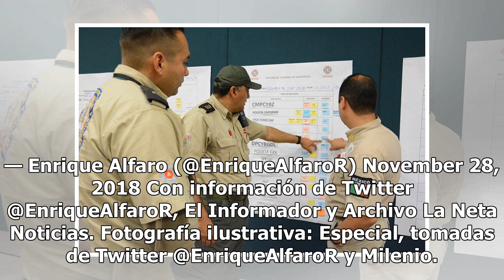Enrique Alfaro nombra a Víctor Roldán como titular de Protección Civil y Bomberos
El gobernador electo de Jalisco, Enrique Alfaro, presentó al nuevo integrante de su gabinete que estará al frente de la Unidad Estatal de Protección Civil y Bomberos: Víctor Hugo Roldán Guerrero. Trabajando por Jalisco Menos de una semana falta para que Enrique Alfaro comience con su gubernatura, po...